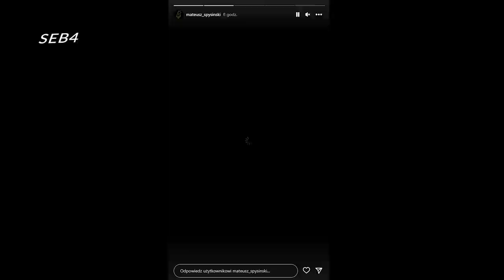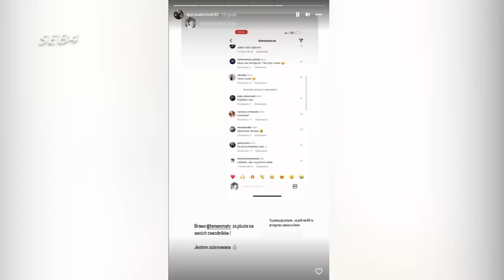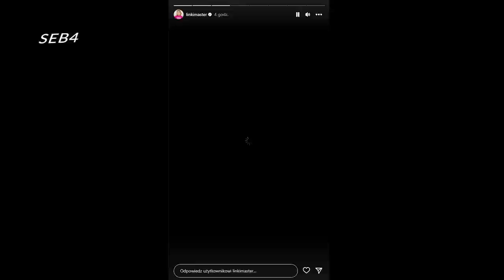Zawodnicy po walkach FAME MMA 18 (Ferrari, Błoński, Pasut...)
źródło: instagramy zawodników

0:00 PARAMAXIL
0:03 SPYSIŃSKI
0:13 RYBAK
0:45 LIZA
1:06 SZELIGA
1:25 ALAN
1:34 WIEWIÓR
1:39 TAŃCULA
1:44 PASUT
1:59 DZINOLD
2:36 LINKIEWICZ
2:56 BRODNICKA
3:41 BŁOŃSKI
4:18 FERRARI